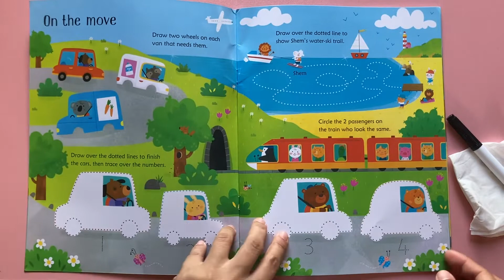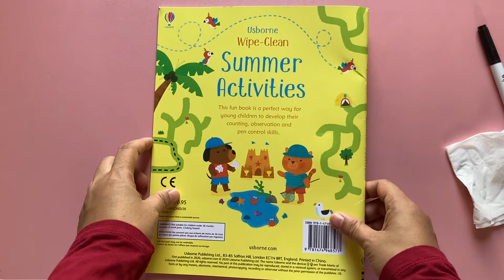Usborne Wipe-Clean Summer Activities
Book preview of Usborne Wipe-Clean Summer Activities

Publisher : Usborne Publishing Ltd.

Published Date: 2020

Pages : 22

Format : Wipe clean book

BGM : Playful

Book is apart of my daughter books collection.

Thus, some of it might have minor/major defect caused by my daughter 😅.